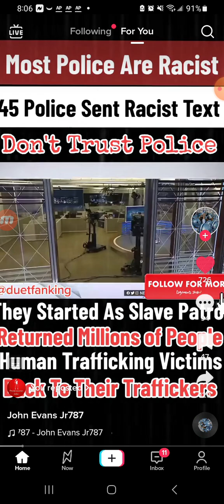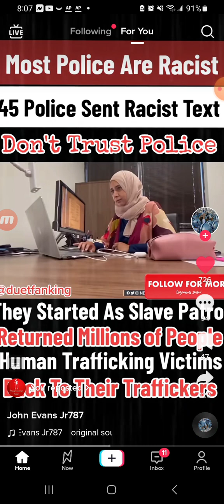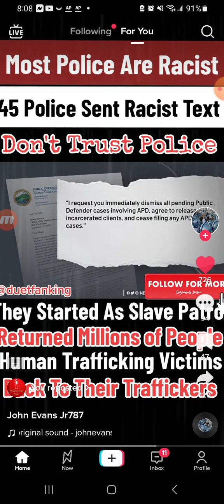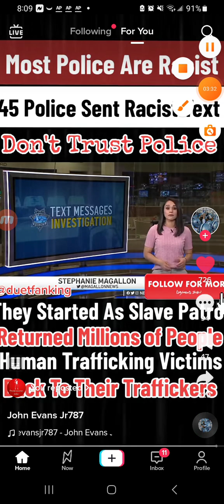Edom has a perpetual hatred against Jacob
Ecclesiasticus 12:10 KJV
[10]Never trust thine enemy: for like as iron rusteth, so is his wickedness.